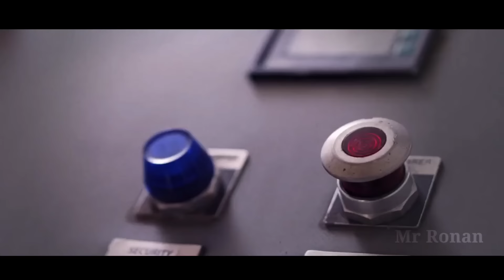Z Nation (2024) New Zombi Series Explained In Hindi | Movie/Film Explained in Hindi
Three years after a virus decimated the vast majority of America's population, turning them into flesh-eating zombies, a brave group tries to transport a survivor to the last working virology lab.